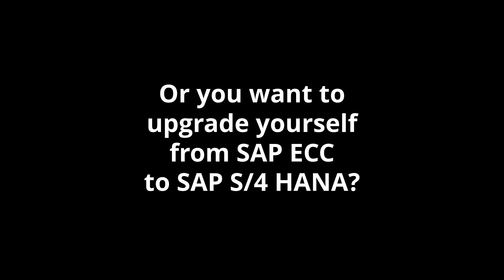Basics of SAP S4 HANA | Session 1 | What is SAP?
New SAP S4 HANA FICO, SD & MM Instructor guided batches starting from 19th March'22.